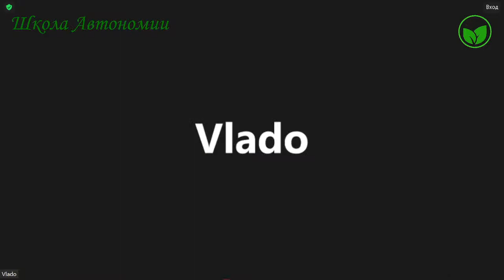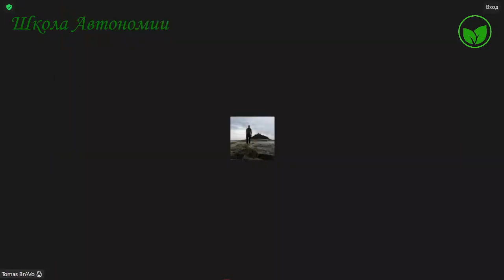ШКОЛА АВТОНОМИИ | Скромность=Жадность